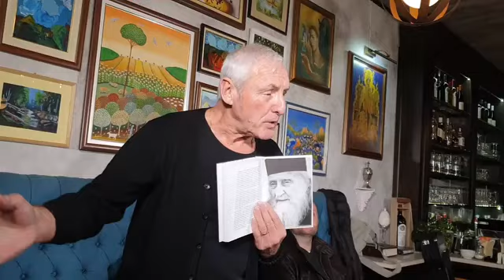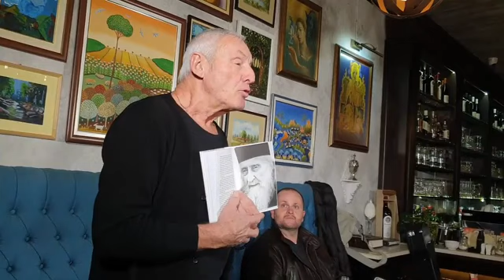Klaus Kenneth, Germany: My Journey to Orthodoxy - How I became Orthodox Christian